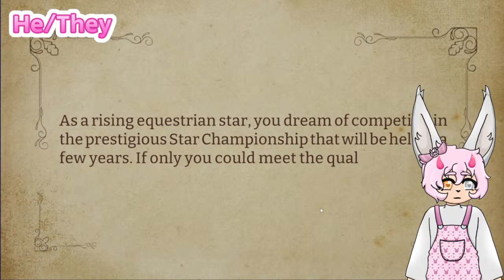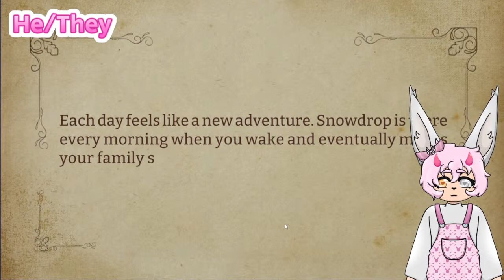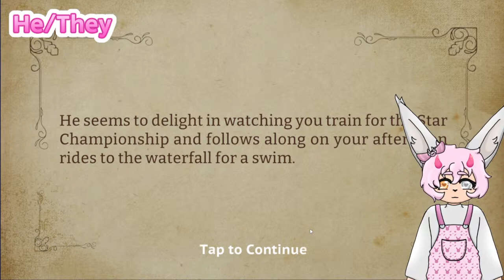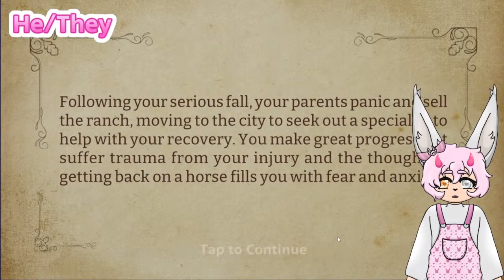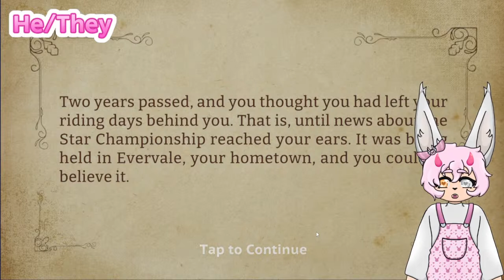Playing Silly Horse Game | Star Equestrian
Thumbnail By: ChefIce

~ Schedule ~

Commands in Chat:
!Profile - Link To My Roblox Profile
!WhoAmI - Short Summary About Me